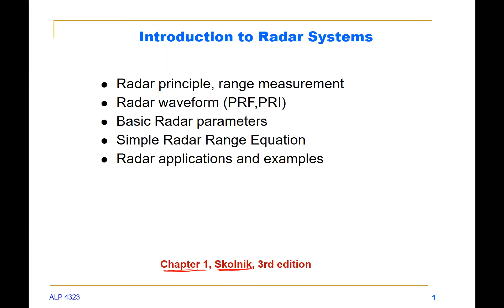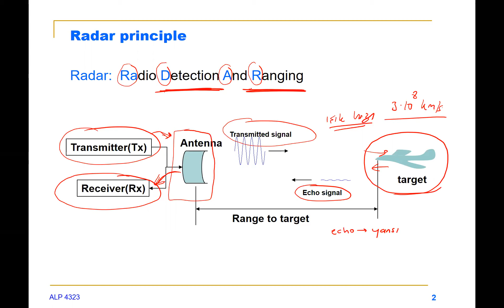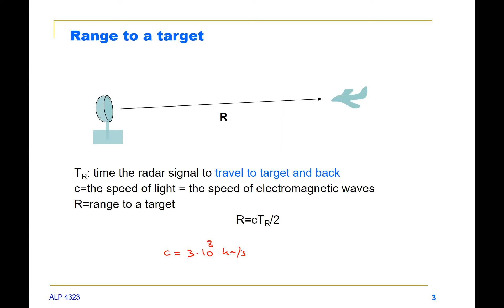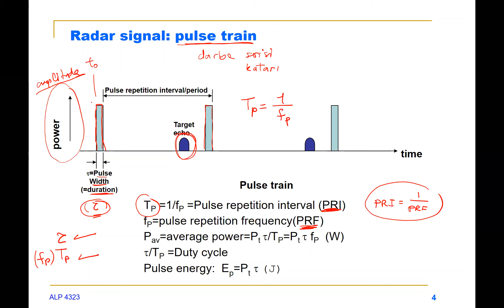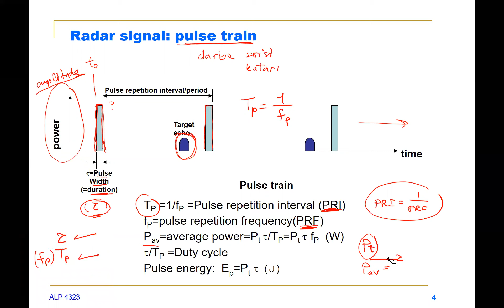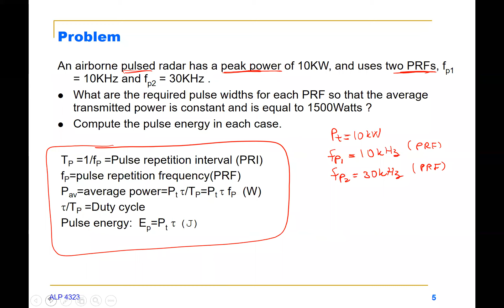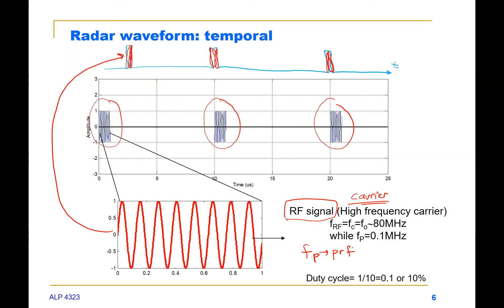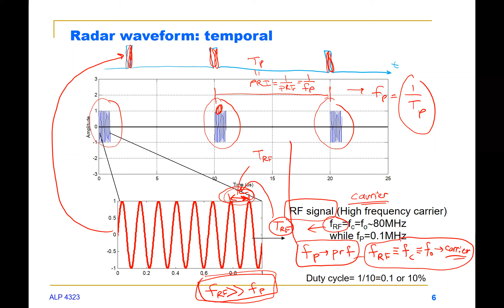L1-Radar Sistemlerine Giriş-1